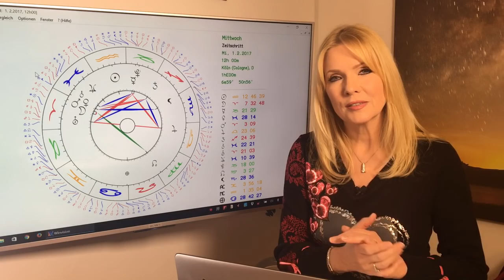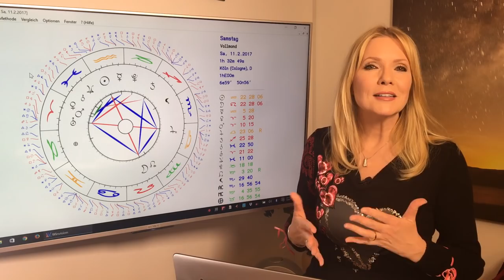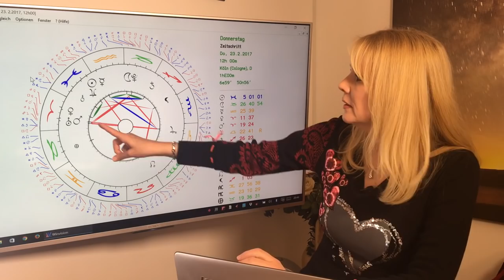Stier: Liebeshoroskop im Februar 2017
Stier (21.4. – 20.5.)
Ein wichtiger Monat für Freundschaften, jetzt ist die Heilung eines Konfliktes möglich.  Außerdem stehen die Sterne besonders gut für spirituelle Stiere.
Gern erstelle ich Euch ein persönliches Horoskop! So erreicht Ihr mich:
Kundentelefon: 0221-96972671